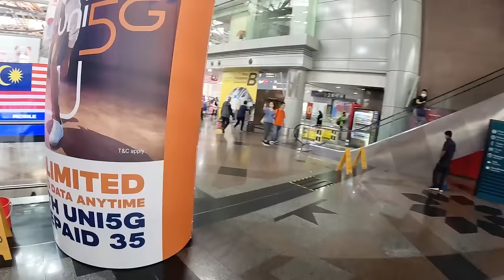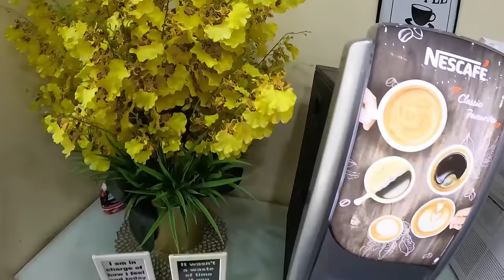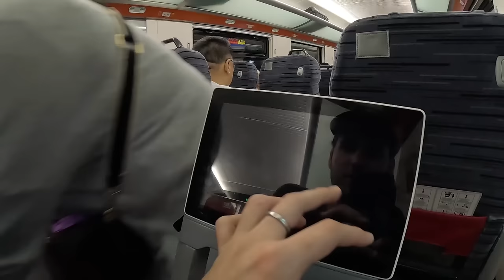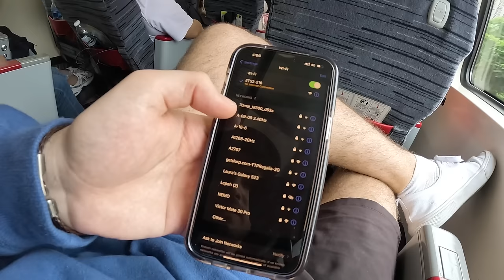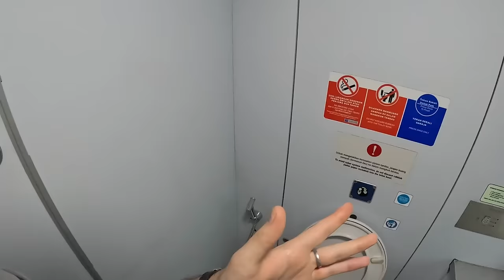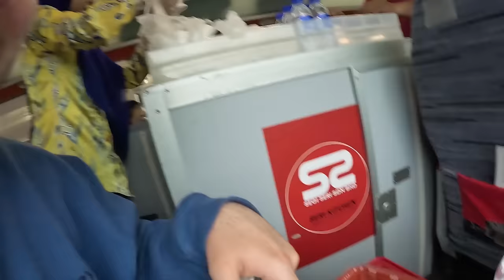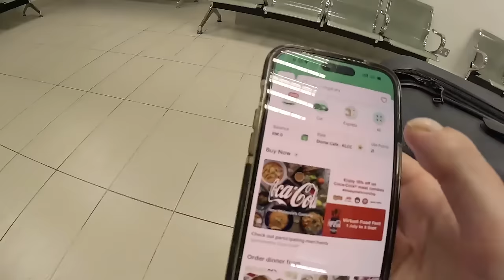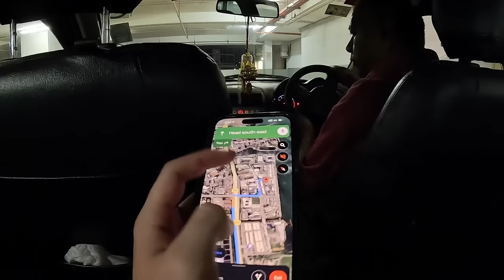$30 Business Class Train in Malaysia 🇲🇾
Kuala Lumpur, Malaysia 🇲🇾 ➖ Train travel in Southeast Asia is a great way to experience the local culture and scenery and to meet new people. Today, we're taking a $30 business class train to Malaysia's food capital, Penang. I have traveled by train in different Southeast Asia countries but now I'll be giving you a full tour showing you what train travel is really like and what business class gets you for just $30 in Malaysia. Join me on this journey to Penang, and let me show you what train travel is really like!

 *TIMESTAMPS*
00:00 Introduction
01:28 Walking to the MRT
05:44 Business class lounge
10:15 Train ride to Penang
33:23 Arriving at Penang
44:35 Ticket counter
47:20 Ride to hotel